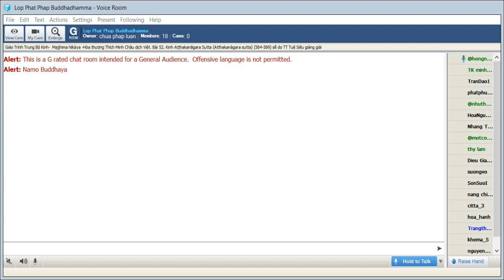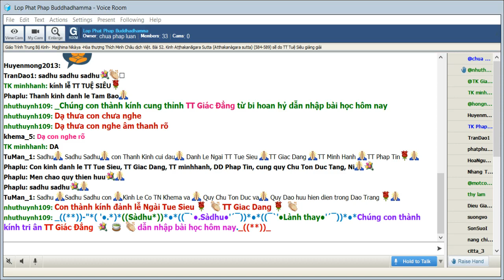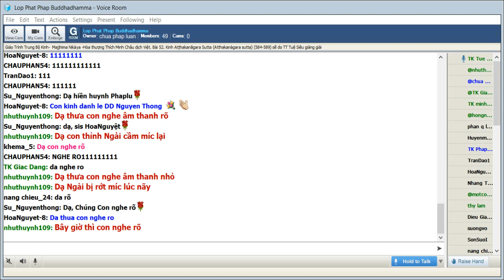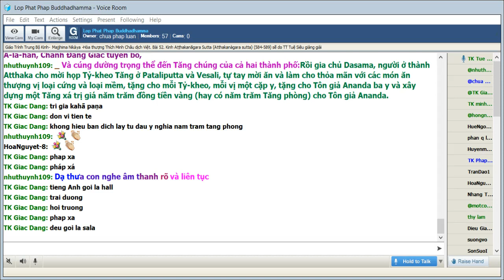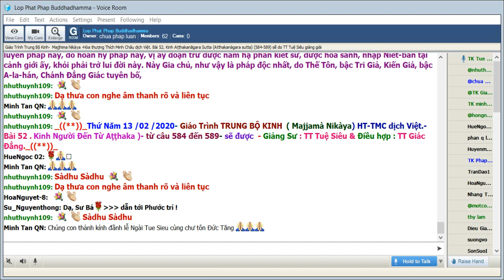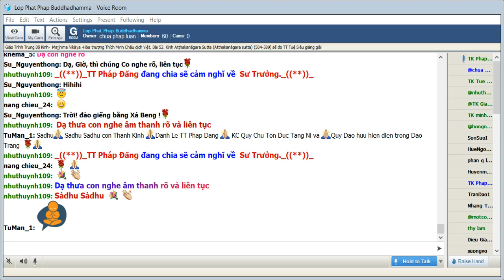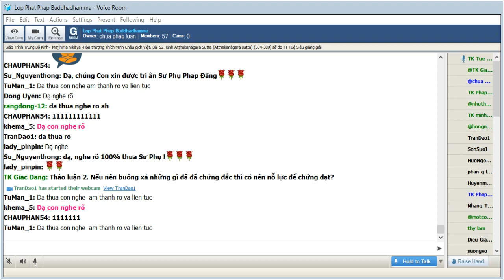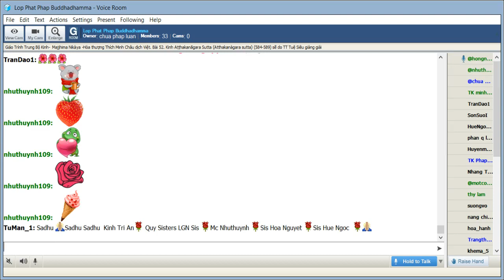13-02-2020. Giao trinh Trung Bộ Kinh - Majjhima Nikaya_Lop Phat Phap Buddhadhamma